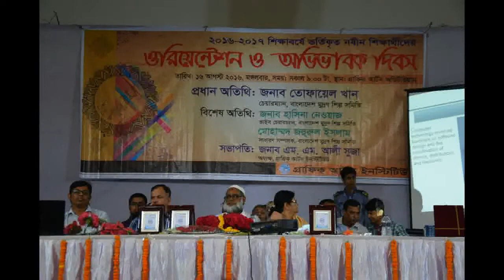Graphic Arts Institute 2016-17 Session Orientation-2016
Graphic Arts Institute 2016-17 Session Orientation